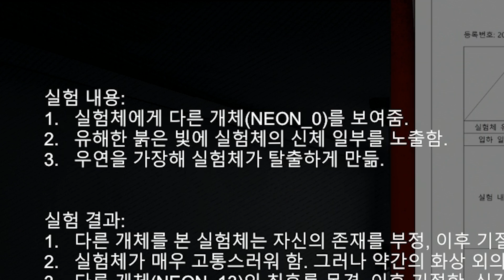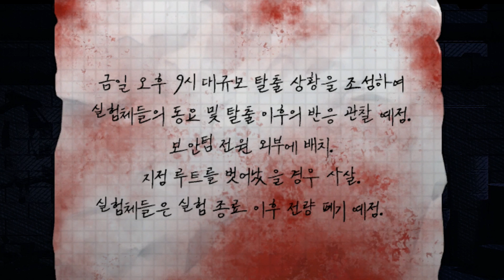복제인간으로 실험하는 연구소 (국산 인디게임/N.Ruin)